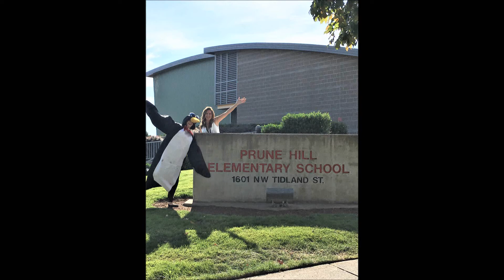04 09 2018